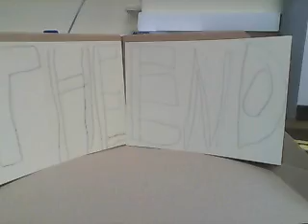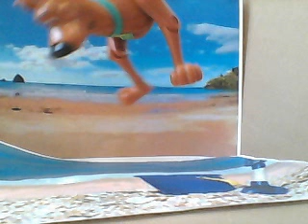Santiago Scooby Doo And The Mystery Of The Personless Motorbike